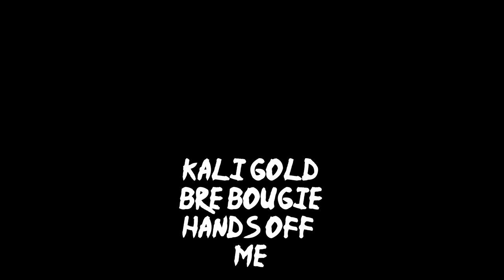Kali Gold FEMALE RAPPER MUSIC COMPILATION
0:00 Kali Gold ft. Bre Bougie - Hands Off Me
0:05 Kali Gold - Bye
0:10 Bre Bougie x Kali Gold - Pu**y Power
0:15 Subscribe